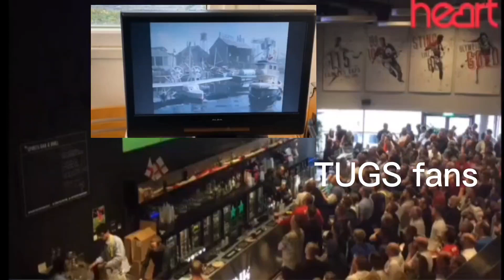TUGS fans reaction to the REAL tugs Sizzle Reel video that finally came out.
LETS GOOOOO!!! 🚢

(Footage not mine!)